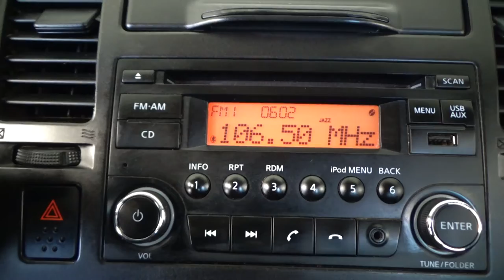Nissan / Tiida / 2016 - 6045